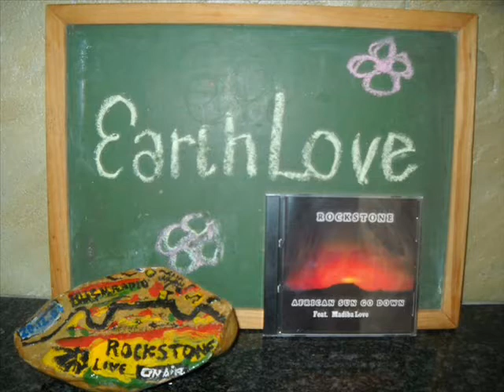(Intro) We gonna Rock by Denve Jacobs & the Rockstone band .wmv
Track 4 off "African Sun Go Down"